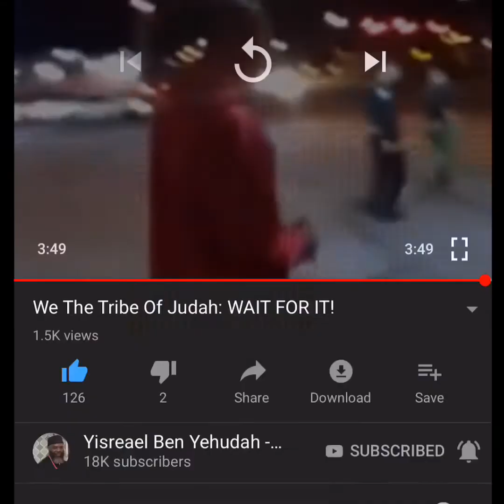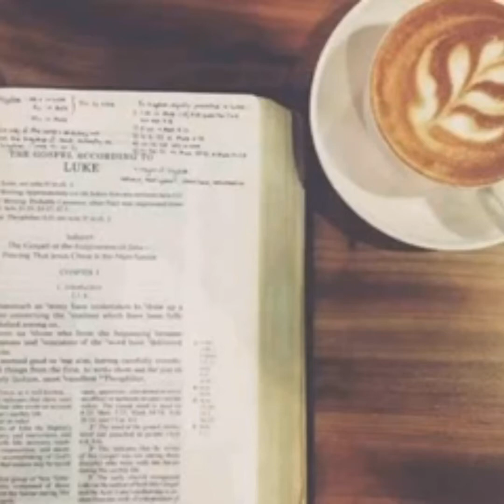HEBREWS (NEGROS)Listen MATTHEW 10:14-18